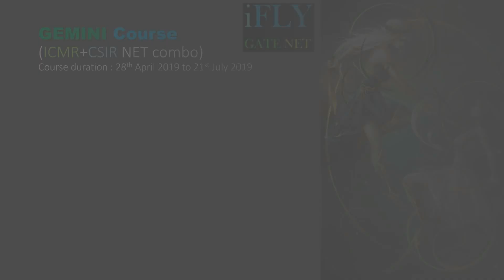ICMR and NET Combo Preperation Crash course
Bugle Calls Mess Call
0:14
USAF Heritage of America Band
Classical | Bright